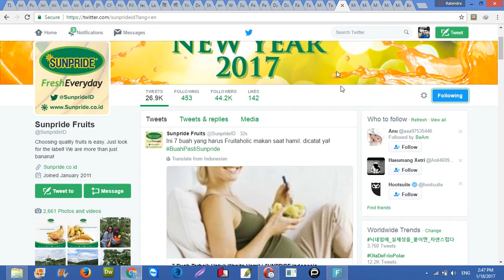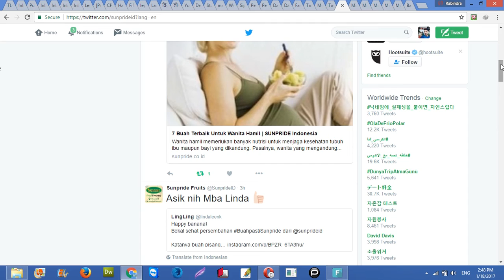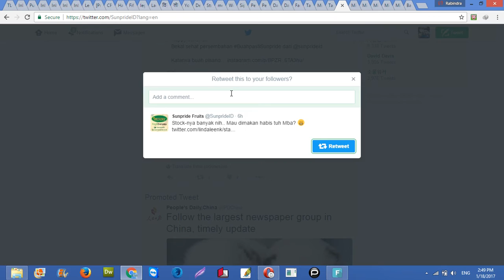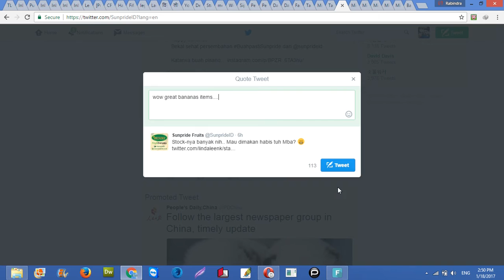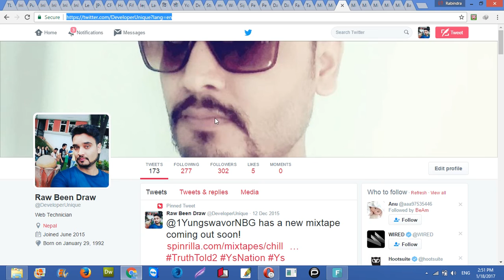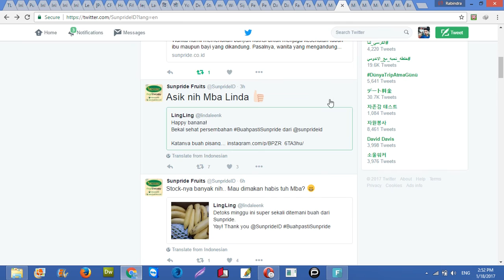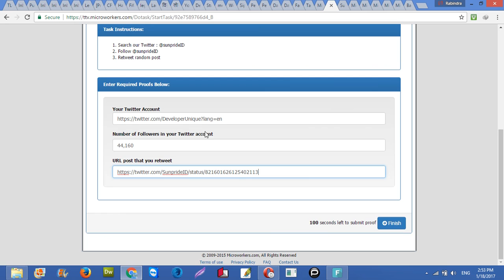How to work on Microworkers(TTV-Twitter Follow+ReTweet)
Hello guys this video helps you to know How to work on Microworkers(TTV-Twitter Follow+ReTweet)